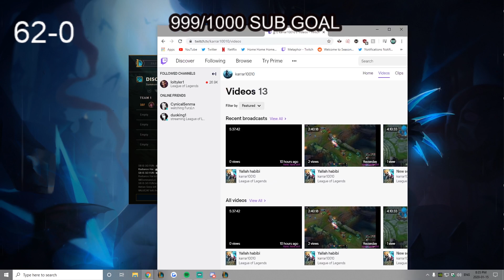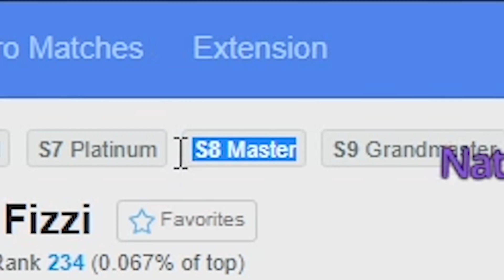MY KHA'ZIX IS STILL ON POINT!! (Metaphor Stream Highlights)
✔ Music Used In The Video:
Persona 5 - My Homie
NieR Automata OST - Amusement Park (Dynamic - No Vocals)
Persona 5 - Memories of a Summer Day
Sonic Unleashed - Cool Edge (Night)
In this video, Metaphor goes back to jungle after scrimming with tyler1. He plays Kha'Zix in the jungle and gets 19 kills.